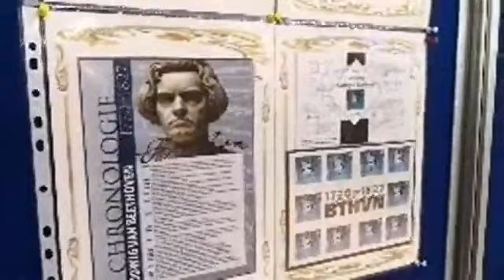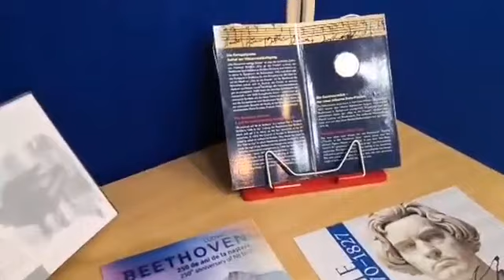FISP VII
Vineri, 16 octombrie 2020, ora 17:00, sub genericul ”Sabin PAUTZA și muzica de cameră” a avut loc un recital cameral on line transmis live de la Biblioteca Germană ”Alexander TIETZ” din Reșița,  susținut de ”Trio Muzica Viva” format din: Diana- Florica SZUIOGAN- violoncel, profesor al Liceului de Arte Sabin Păuța, Reșița, George GASSENHEIMER- vioară profesor al Liceului de Arte Sabin Păuța, Reșița și Mihaly CRISTEA- pian,  masterand al Conservatorului Gheorghe DIMA din Cluj Napoca. Programul a cuprins: 1. ”I would that my love”, MENDELSSOHN BARTHOLDY- Trio Muzica Viva, 2. ”Entr’Acte de Rosamunde”, F. SCHUBERT- Trio Muzica Viva, 3. Sonata primăverii, L.v. BEETHOVEN- George GASSENHEIMER-vioară, Mihaly CRISTEA- pian, 4. Sonata, L.v. BEETHOVEN- Diana Florica SZUIOGAN- violoncel, Mihaly CRISTEA- pian, 5. Vocalise, op.34, nr. 14, S. RACHMANINOFF- Diana Florica SZUIOGAN- violoncel, Mihaly CRISTEA- pian, 6. Mephisto vals nr.1, F. LIEST- Mihaly CRISTEA-pian. Evenimentul s-a bucurat de prezența maestrului Sabin PAUTZA. (Camelia DUCA)